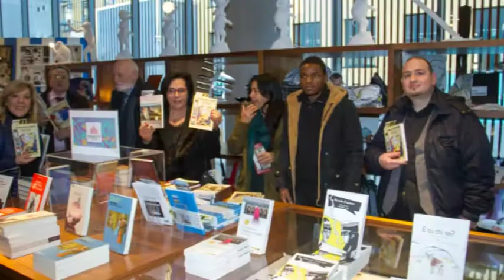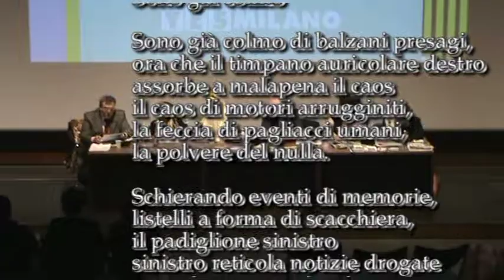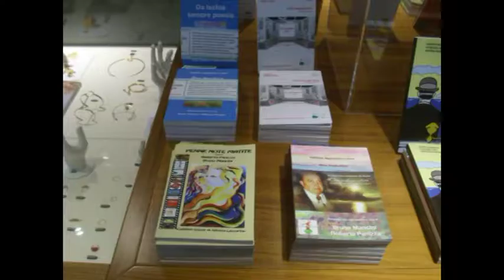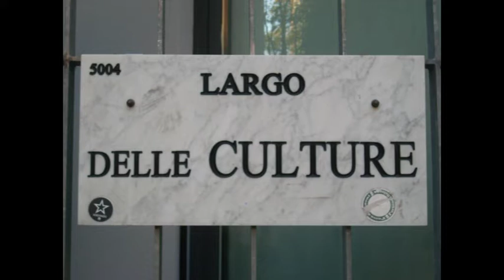Bookcity BCM17 MUDEC DILA Otto milioni Bruno Mancini "Sono già colmo"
Bookcity BCM17 MUDEC DILA Otto milioni Bruno Mancini "Sono già colmo" legge Stefano Degli Abbati Video di carattere artistico, con contenuti d'interesse sociale e con presentazioni di personalità del mondo culturale. Video ufficiali degli eventi, delle informazioni e delle notizie proposti dall'Associazione culturale "Da Ischia L'Arte - DILA" Ischia Sono già colmo

Sono già colmo di balzani presagi,
ora che il timpano auricolare destro
assorbe a malapena il caos
il caos di motori arrugginiti,
la feccia di pagliacci umani,
la polvere del nulla.

Schierando eventi di memorie,
listelli a forma di scacchiera,
il padiglione sinistro
sinistro reticola notizie drogate
- sarà la prima volta che…-
- che prima volta, l’ultima -.

Ho tempo ancora per ricomporre
mosaico dal centro al nulla
zigrinando in fuochi a spirale
spirale verso infiniti agganci alla follia,
nel mi bemolle minore
per un bel sogno che non dura sempre.